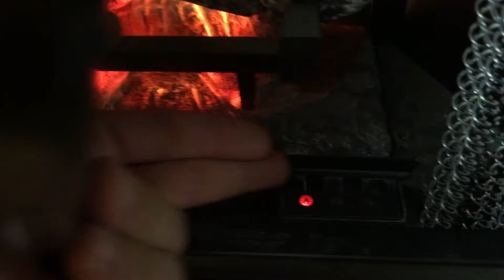Electric fireplace how to